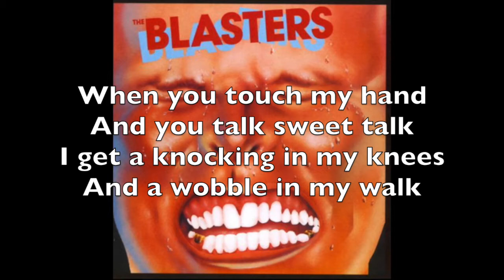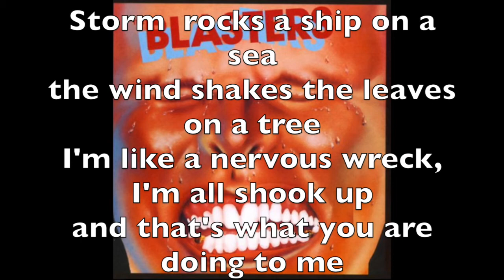"I'm Shakin'" by the Blasters with lyrics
The song, "I'm Shaking," by the Blasters, with lyrics